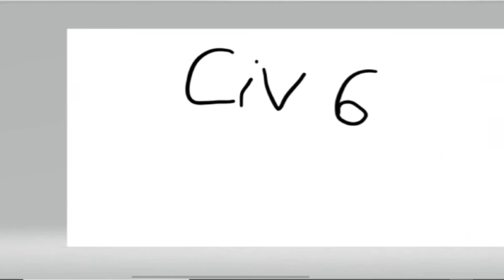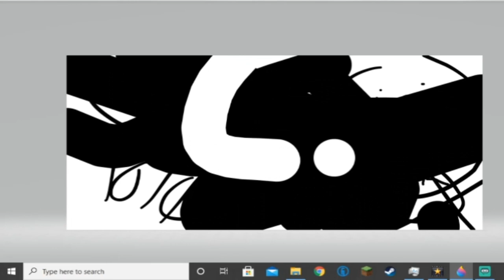If You Can't Have Something, No One Can | Civilization 6 Part 10 W/ TheRealRebels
Wow Baman That Waz Gud Streem

My Friend Ryan's Twitch Where We Will Be Playing Games Either Together or Him Alone